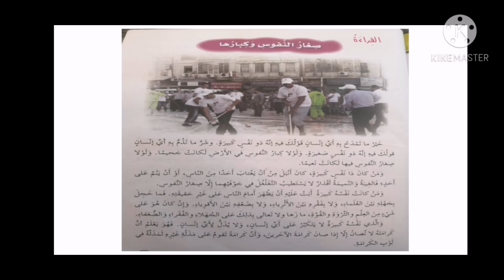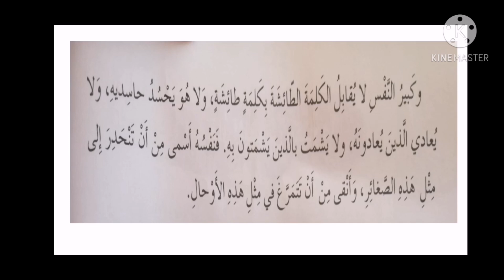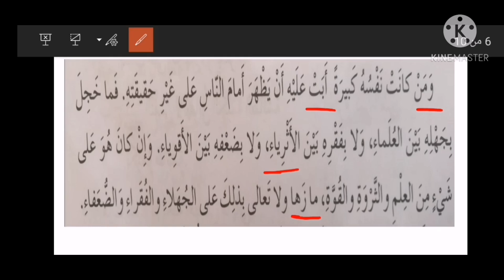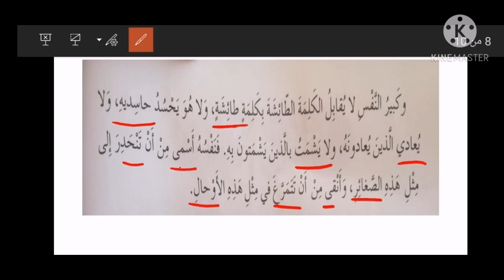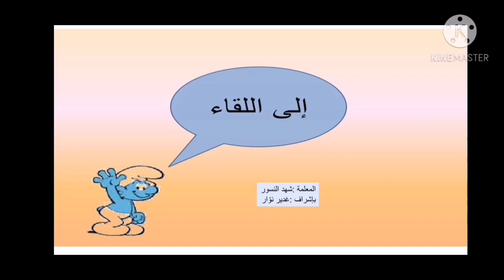اللغة العربية الصف السادس (أ+ب +ج) شرح درس صغار النفوس وكبارها الإثنين 14/12/2020